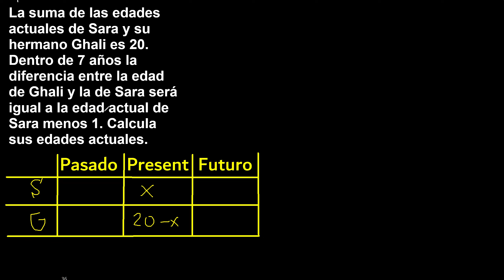La suma de las edades actuales de Sara y su hermano Ghali es 20 Dentro de 7 años la diferencia entre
La suma de las edades actuales de Sara y su hermano Ghali es 20. Dentro de 7 años la diferencia entre la edad de Ghali y la de Sara será igual a la edad actual de Sara menos 1. Calcula sus edades actuales.

problemas de edades
como resolver un problemas de edades
como resolver ejercicios de edades
cuales son las edades actuales
ejercicios resueltos de edades
Explicación de ejercicios con edades con ejemplos